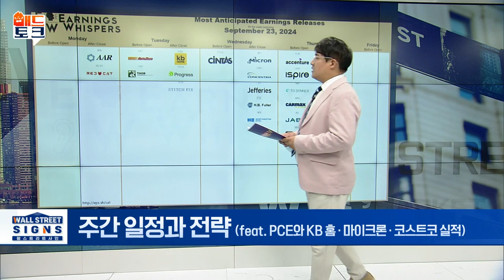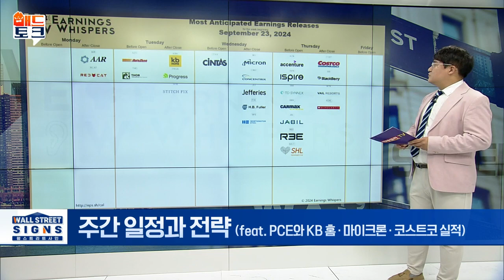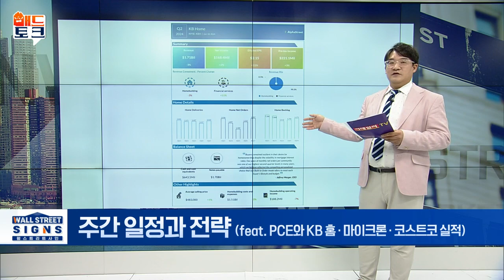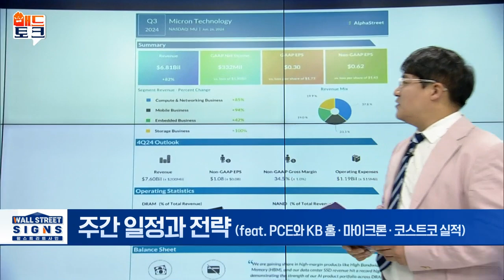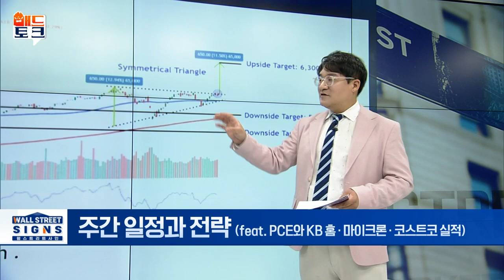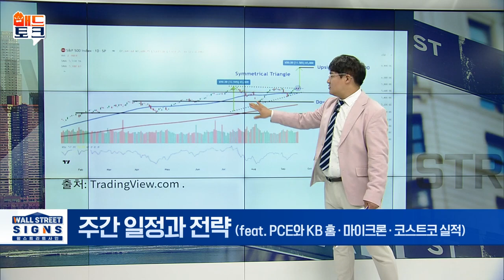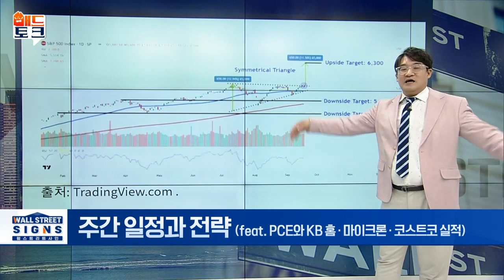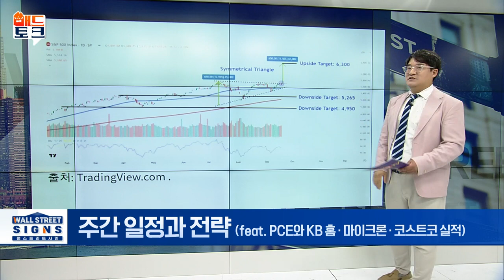🚀[출근길 경제] 이번주 일정 체크... 파월 연설, 큰 게 옵니다 | Market Signal (20240923)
▶ 주간 일정과 전략 (feat. PCE와 KB 홈·마이크론·코스트코 실적)
- 27일, 美 8월 개인소비지출(PCE) 물가지수 발표
- KB 홈, 2분기 주택 부문 실적 부진
- 코스트코 실적, 작년 적자에서 흑자 전환
- 마이크론, 26일 4분기 실적 발표 주목